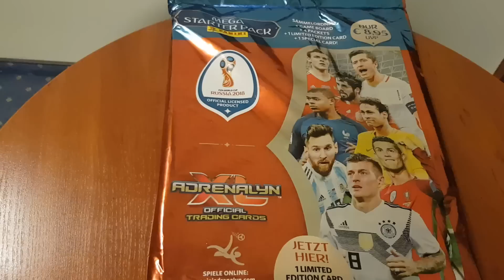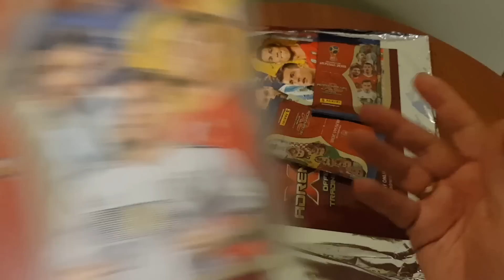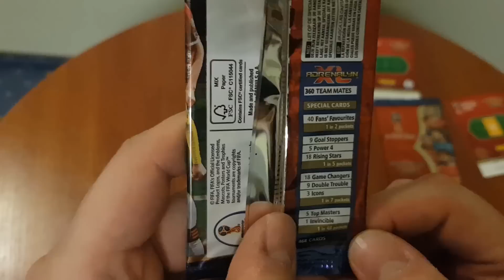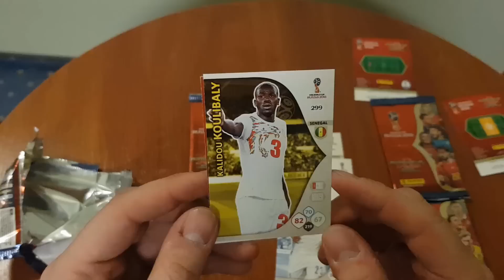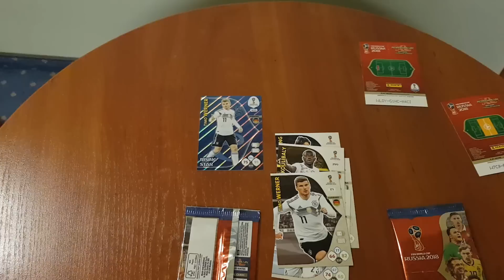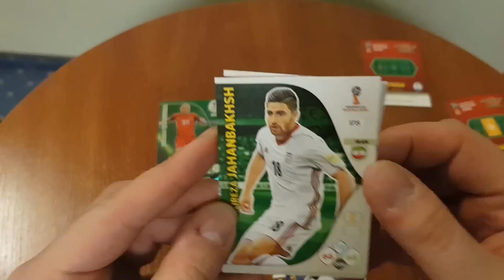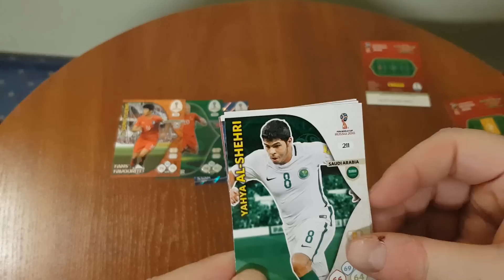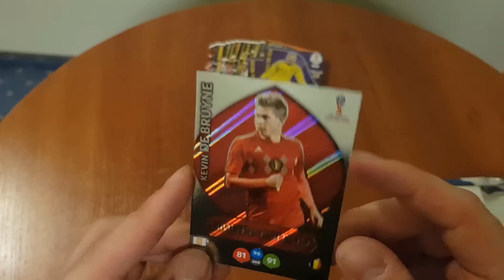DrRadian & 19Kruszyna83 - STARTERPACK PANINI WORLD CUP 2018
Kruszyna przybył na zlot i zanim się zaczął postanowiliśmy wspólnie coś nagrać:) ZAPRASZAMY!